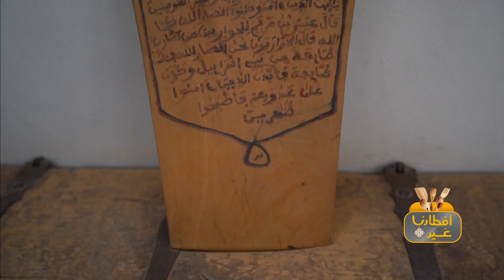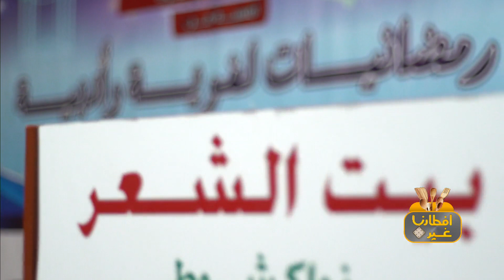افطارنا غير | الحلقة 12| اذهبوا معنا في جولة رمضانية على موريتانيا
اذهبوا معنا في جولة رمضانية على موريتانيا
6 شهور علينا و 6 عليك

الشيف هلا عياش برفقة مختصين وفنانين في الطبخ من السعودية والعالم العربي ترافقكم في رحلة إلهام حقيقي، إبداع يومي مع وجبات وجولات سياحية من بقاع المملكة العربية السعودية والعالم العربي، لسمات التوابل والحبوب مع تشكيلات الخضار واللحوم ووصفات سحرية من تلك البلاد المتنوعة تضع بين أيديكم ليس مجرد برنامج طبخ، بل تجربة يومية غنية بالأطايب والأحاسيس ...